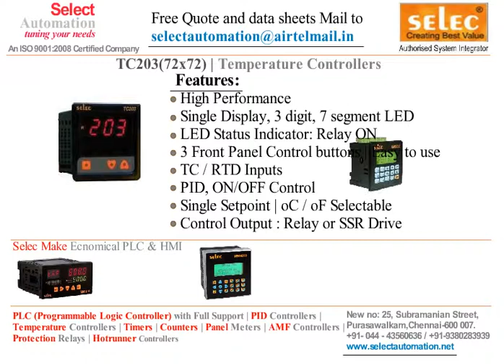DIGITAL TEMPERATURE CONTROLLER PI&D AUTOMATIC PROGRAMMABLE TC 203 SELEC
Digital temperature controller pid automatic proportional on-off controller,programmable selec make tc 203